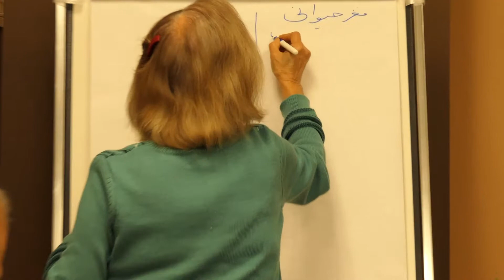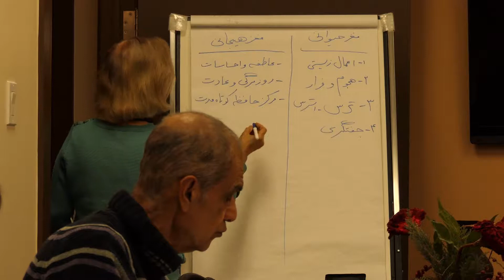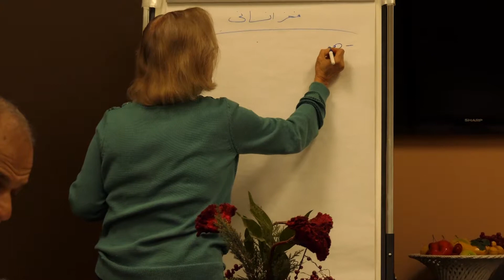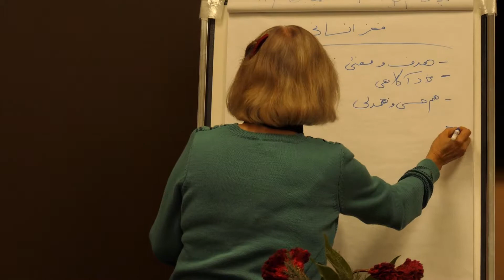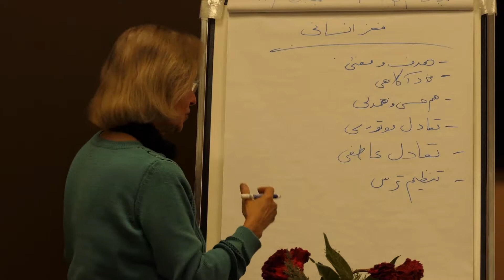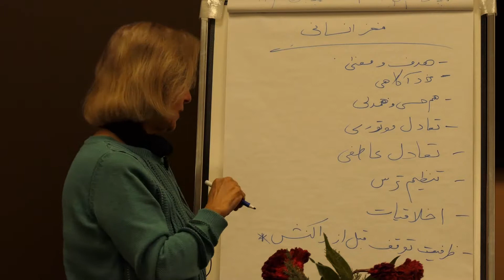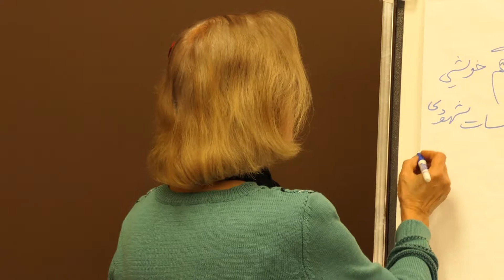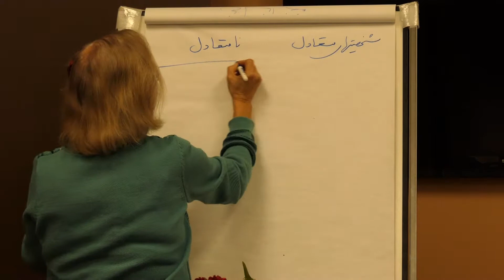Human Relationships part 1 - Oct 2018 روابط انسانی بخش اول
Human Relationships part 1 - Oct 2018